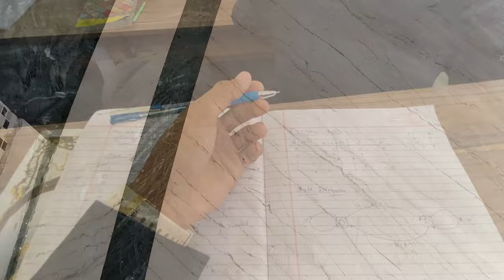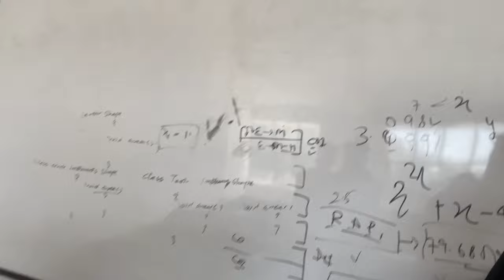Engineering - My College Life In 10 Minute Video || Graphic Era University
Hey guys,
I am putting all my memories from my 2 Years at GRAPHIC ERA HILL UNIVERSITY in this video because first year is online. These 2 years were the time that made me who I am at the moment. Let me know if you liked this, would want to keep making more such videos in the future.

A special thanks to all my friends who were there with me in my college life. Thanks to the amazing people that helped contribute content for this video.